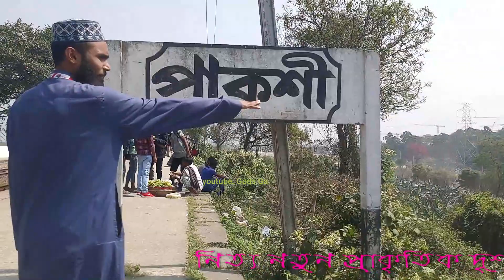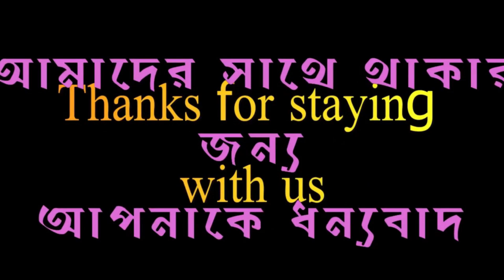পাকশী রেলওয়ে স্টেশন, পাবনা, রাজশাহী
Travel on a scooter                   ||             স্কুটারে ভ্রমণ
Yamaha Ray ZR Detailed Review
Yamaha Ray ZR is one of the good looking scooter
EKEN H9R  Review - 4k action camera Review - eken h9r 4k action camera rejection test review
yunteng video tripod vct-998

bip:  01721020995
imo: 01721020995